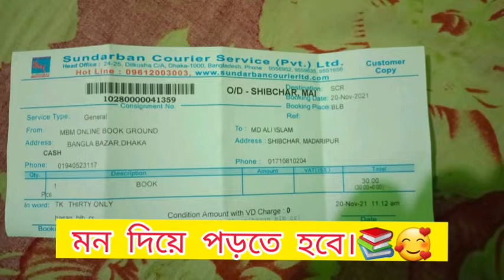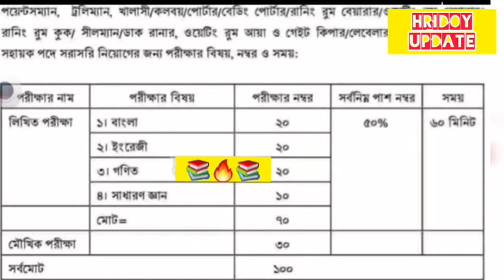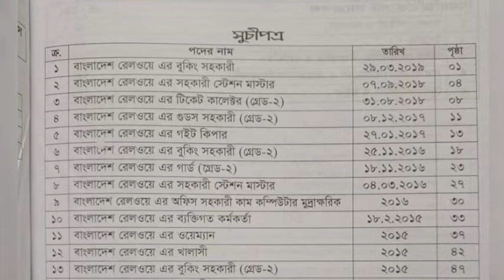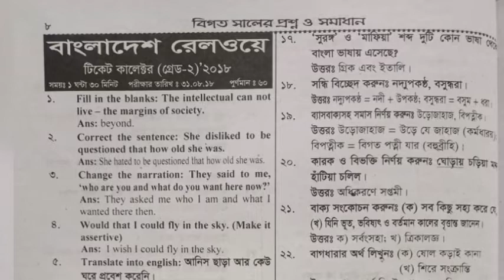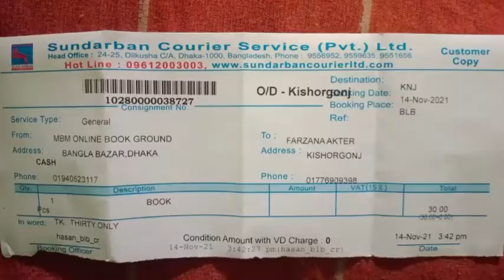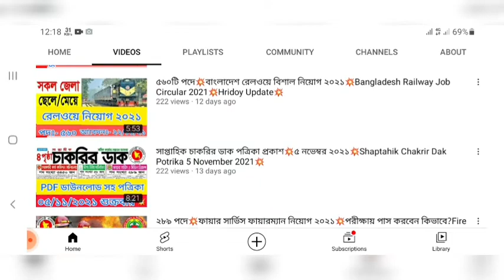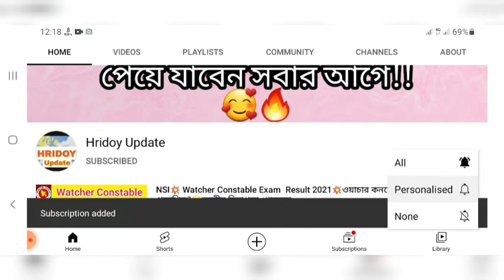Railway Pointsman🔥পয়েন্টসম্যান পদে কোন বই পড়লে চাকরী পাবেন?📚🔥Railway Job Circular 2021🔥Hridoy Update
বাংলাদেশ রেলওয়ে🔥পয়েন্টসম্যান ৭৬২পদে🔥কোন বই পড়লে ১০০% কমন পাবেন?🔥বইটা দেখুন📚 RailwayJob Circular2021

১০০% কমন পেতে অবশ্যই আমাদের বইটা সংগ্রহ করুন 🔥✌️📚

কলঃ-০১৯৫১-৩৭৭৫৩৭ 📲

👇৯৮তম ব্যাচে বিজিবি নিয়োগ বিজ্ঞপ্তি ২০২১💥কোন বই পড়লে চাকরী পাবেন?💥BGB Job 2021💥মাঠে কি কি কাগজ লাগবে?👇

নিয়োগ বিজ্ঞপ্তি ২০২১🔥কোন বই পড়লে চাকরী হবে?📚💥BGB Job Circular 2021💥বর্ডার গার্ড বাংলাদেশ💥

সবসময় সত্যি তথ্য সঠিকভাবে জানতে চাইলে এখনি

ধন্যবাদ প্রিয় চাকরি প্রার্থী।।